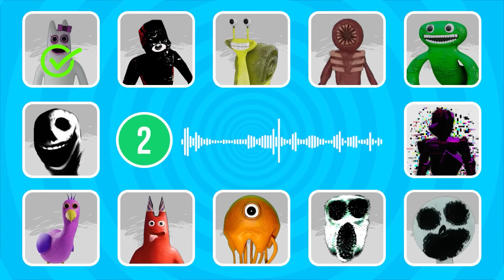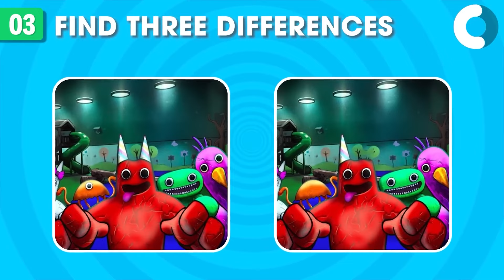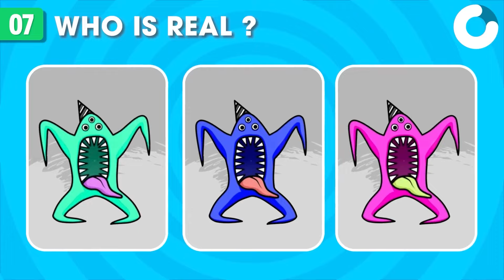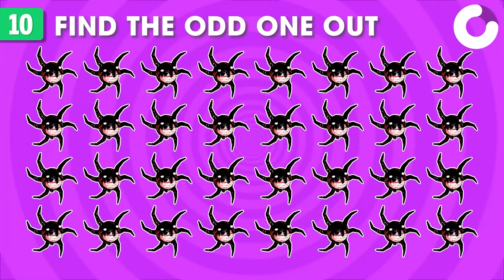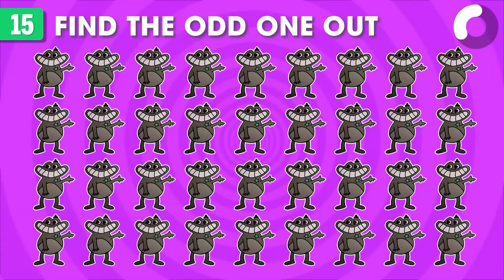DOORS: FLOOR 2 - ALL NEW CUTSCENES VS OLD | All Death Jumpscares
DOORS: FLOOR 2 - ALL NEW CUTSCENES VS OLD | All Death Jumpscares #224
DOORS: FLOOR 2 The Mines AUGUST 30